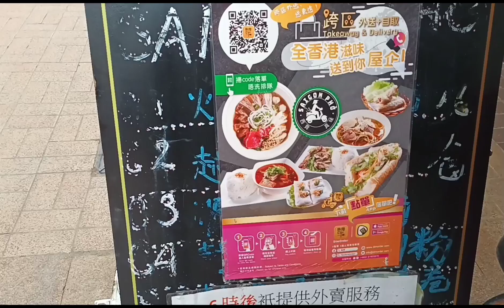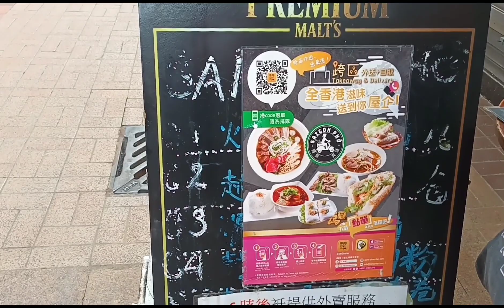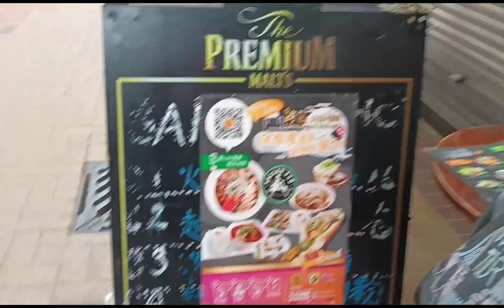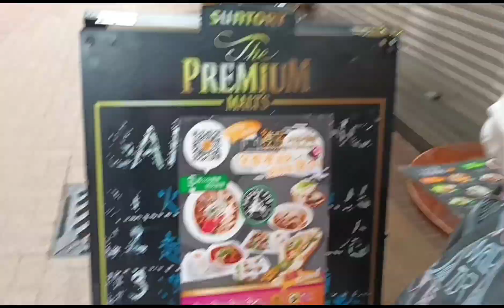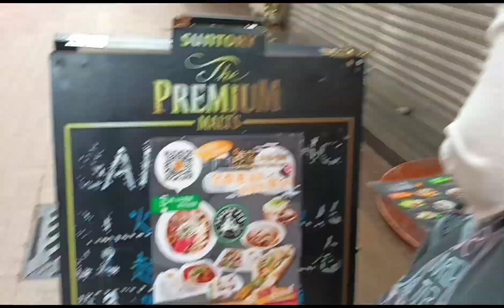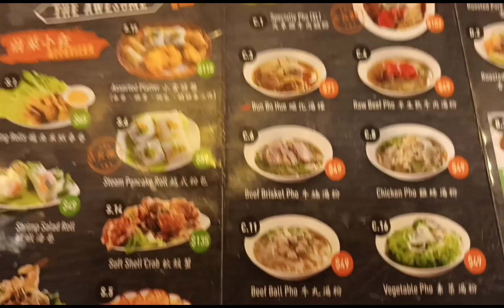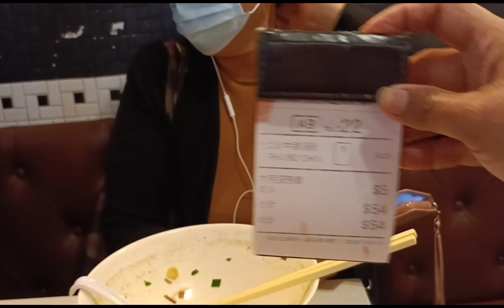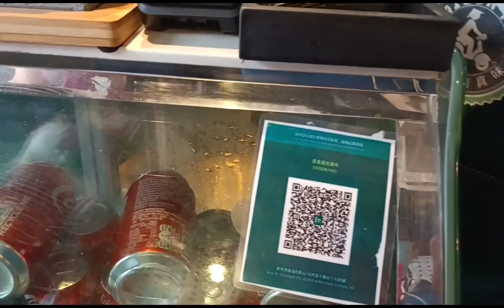HOW YUMMY THE NOODLES IN PHO VIETNAMISE RESTAURANT I TRY TO EAT +ACCIDENTALY SAW MY SISTER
HOW YUMMY THE NOODLES IN PHO VIETNAMISE  RESTAURANT ?I TRY TO EAT +ACCIDENTALLY  SAW MY SISTER.